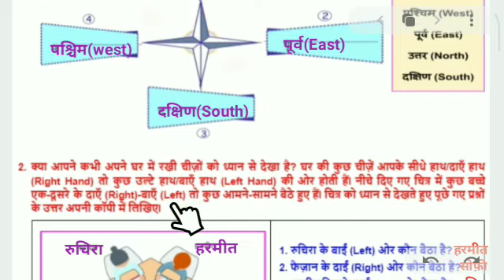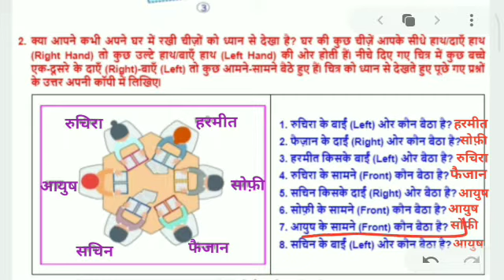evs worksheet 140 b class 3 || 23 december worksheet 140 b || answers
Hello Everyone,
In this video I am going to explain today doe worksheet - class 3 evs worksheet 140 b (date- 23/12/2021) along with answers.

I hope this video will help students to complete their evs worksheet 140b

इस वीडियो में मैं आज doe वर्कशीट - क्लास 3 evs वर्कशीट 140 b (दिनांक- 23/12/2021) उत्तर के साथ समझाने जा रही हूँ|

मुझे उम्मीद है कि यह वीडियो छात्रों को उनकी evs worksheet (वर्कशीट) 140 B को पूरा करने में मदद करेगा |